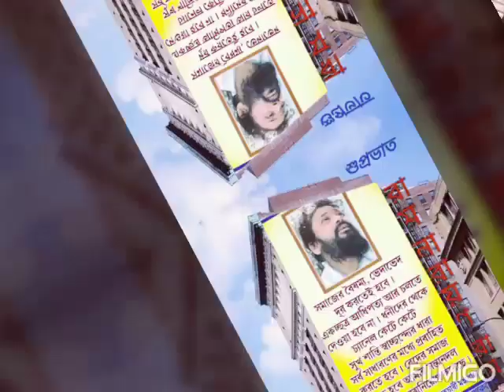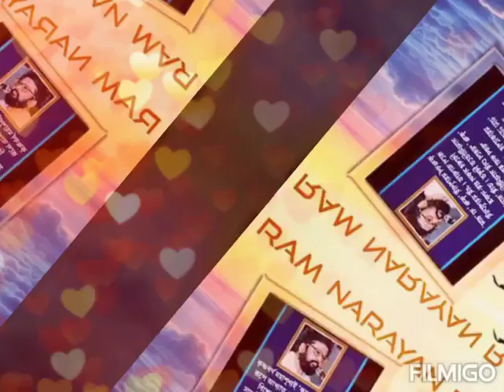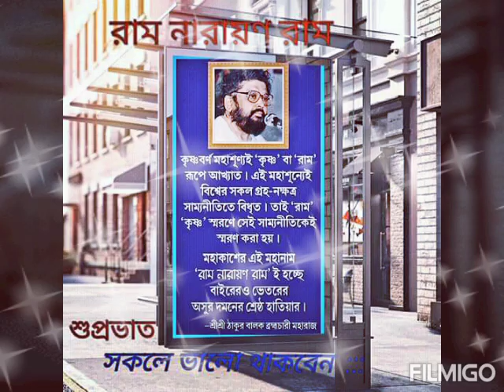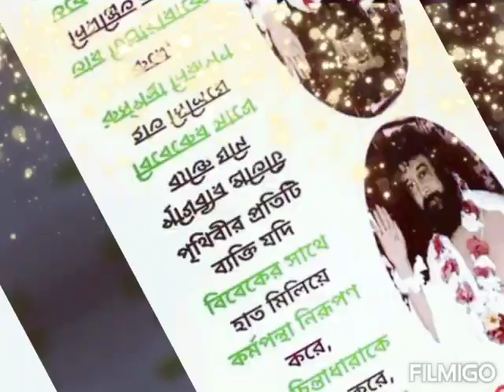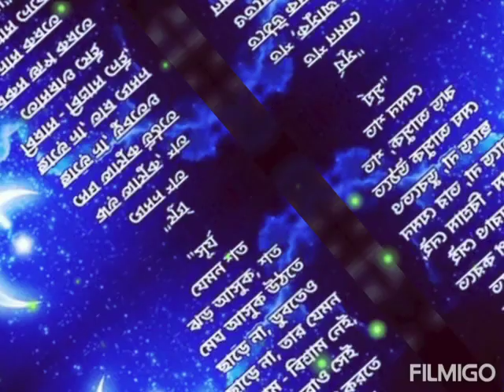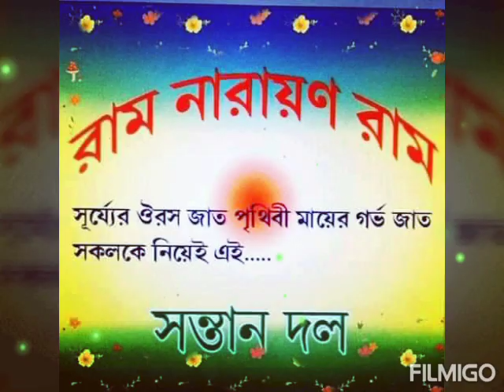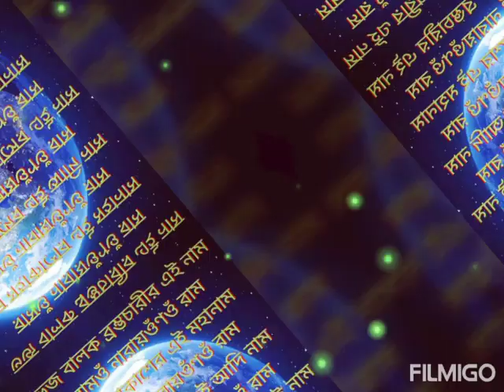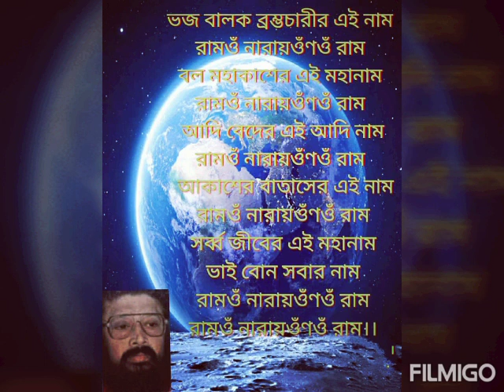Ram Narayan ram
ram narayano ram.    🙏রাম  নারায়ণ  রাম🙏

আমি যেটা বুঝবো, পরিষ্কার সোজাসুজি প্র্যাকটিক্যাল যন্ত্রের মাধ্যমে সেটা জানাবো । সেখানে 'কিন্তু' রাখা চলবে না । বিশ্লেষণমুখীরা, 'উবাচ' আর ভাষ্যকারেরা তার থেকে 'ব্যখ্যা' টানবে, সুতো বার করবে, সেই সুযোগ কাউকে দেওয়া হবে না । আমি চাই পরিষ্কার নীতি । প্রত্যেকেরই সেটি গ্রহণযোগ্য, পৃথিবীর কারও পক্ষে সেটি গ্রহণ না করে উপায় নেই । মনপ্রাণ দিয়েই পরিশ্রম করার লোক অনেক আছে । কিন্তু করবে কোন্ ভরসায় ? কোন্ উদ্দেশ্যের উপরে ? সঠিক পথটি যদি জানা থাকে, যেভাবেই হোক্ সে গ্রহেও যেতে পারে, চাঁদেও যেতে পারে । অন্ততঃ যথাসাধ্য চেষ্টা করতে পারে । আমি জিহ্বায় দেব চিনি তোমার মুখে, ব্যাখ্যা করবে তুমি । বালক ব্রহ্মচারীর মহারাজ ।
    (কড়া চাবুকঃ অন্ধকারে হাতড়াতে চাই না)
       হে  মোর  কর্মী  ভাই-বোন  এই  বক্তব্যটি
       মানদণ্ড— এর  সমালোচনা  যে  বা  যারা
       করবে— জানবেন  ওরাসব  পরমপিতার
       বিরুদ্ধাচারি  রঙিনমুখোশধারী.